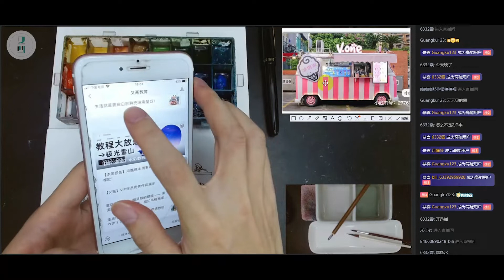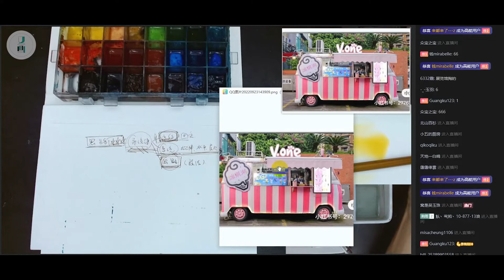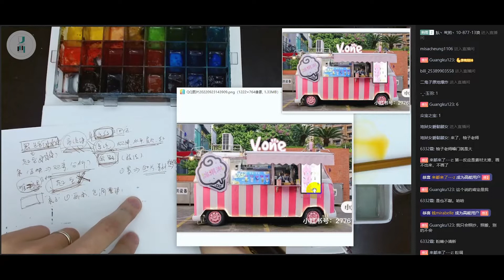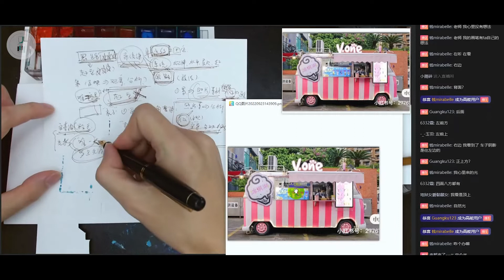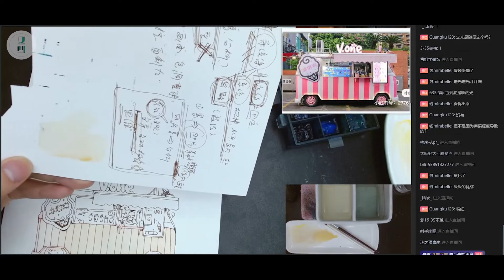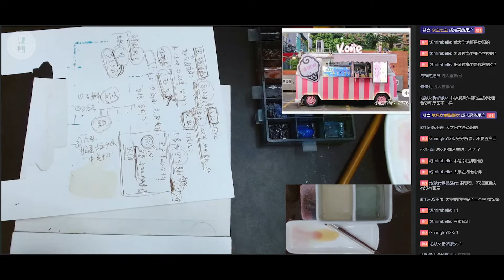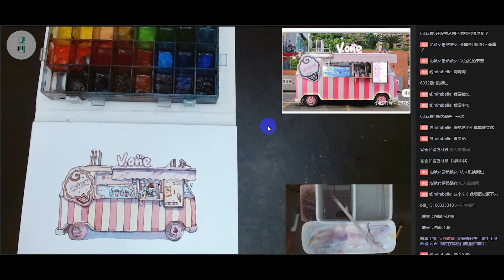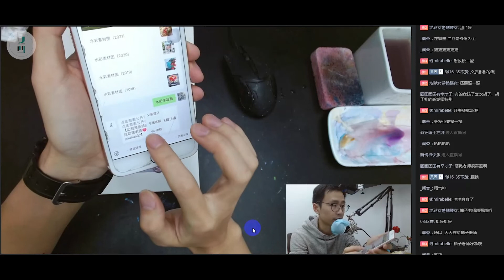【水彩教學丨watercolor painting for beginners easy and simple】鋼筆淡彩零基礎教學 粉紅小車丨HOW TO USE WATERCOLOR